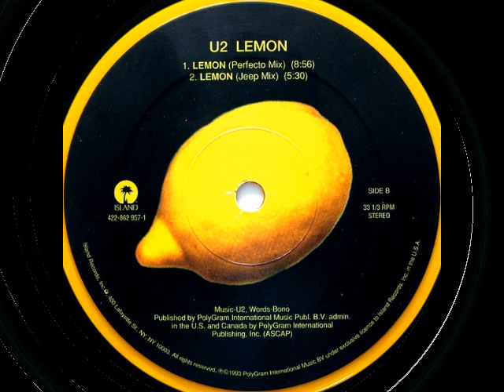U2 - Lemon (12" Perfecto Mix) 1993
Remix – Perfecto
Remix [Remix By], Producer [Additional Production By] – Paul Oakenfold And Steve Osborne
Producer [Produced By] – Brian Eno, Flood, The Edge
Words By [Words] – Bono

"Lemon" is a song by Irish rock band U2. It is the fourth track on their 1993 album, Zooropa, and was released as its second single in September 1993. Inspired by old video footage of lead vocalist Bono's late mother, the lyrics describe an attempt to preserve memory through film. More than any previous U2 song, "Lemon" showcases Bono's falsetto skills, aided by atmospheric vocals from the Edge and Brian Eno, and is among the band's longest songs.

The single and promo releases were complete with different dance remixes, as well as a shortened edit of the title track. The "Perfecto Mix" by Paul Oakenfold and Steve Osborne was used on the PopMart Tour, being played as the band walked out of their Spinal Tap-like rock prop, a 40-foot mirrorball lemon, onto the B-stage for an encore, and was later reworked into "Skin on Skin" by Oakenfold's band Grace.

Recording and composition
"Lemon" was written late during the Zooropa sessions between March–May 1993 during the band's break in the Zoo TV Tour. Guitarist the Edge said the song originated from something he "worked up with a drum machine and bass, very rhythmic." He explained that he found it difficult to compose a guitar part to the song until he utilized an "unusual gated guitar effect which worked with the rhythm."

Lead vocalist Bono wrote the lyrics with his late mother in mind. He explains that it was a "strange experience to receive, in the post, from a very distant relative, early Super 8 footage of my mother, aged 24, younger than me, playing a game of rounders in slow motion." The footage showed Bono's mother at a wedding as the maid of honour, wearing a lemon-coloured dress. The film footage inspired Bono to write lyrics about using film to recreate and preserve memory.

Lyric:
[Verse 1]
Lemon, see-through in the sunlight
She wore lemon, never in the daylight
She's gonna make you cry
She's gonna make you whisper and moan
When you're dry she draws water from a stone

[Pre-Chorus 1]
I feel like I'm slowly, slowly, slowly slippin' under
I feel like I'm holding on to nothing

[Verse 2]
She wore lemon
To colour in the cold grey night
She had heaven
And she held on so tight

A man makes a picture
A moving picture
Through the light projected
He can see himself up close

A man captures colour
A man likes to stare
He turns his money into light
To look for her

[Pre-Chorus 2]
And I feel like I'm drifting, drifting, drifting from the shore
And I feel like I'm swimming out to her

[Chorus]
Midnight is where the day begins

A man builds a city
With banks and cathedrals
A man melts the sand
So he can see the world outside
(You're gonna meet her there)
A man makes a car
(She's your destination)
And builds a road to run them on
(You gotta get to her)
A man dreams of leaving
(She's imagination)
But he always stays behind

[Pre-Chorus 3]
And these are the days when our work has come asunder
And these are the days when we look for something other

[Verse 3]
A moving picture
(You gonna meet her there)

[Outro]
Lemon
She is the dreamer
She's imagination
(She had heaven)
She wore lemon